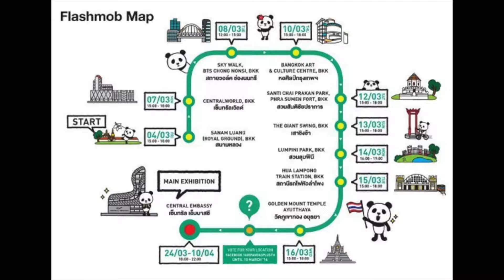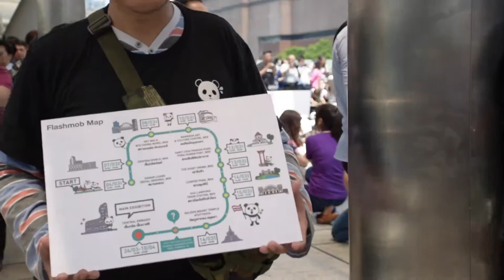แพนด้าบุกไทย 1600 ตัว | เที่ยวแบบ อิสระแมน EP.10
เป็นต่อ อิสระแมน EP.10 แพนด้าบุกไทย 1600 ตัว
แพนด้ามาแล้ว…แฟลชม็อบแพนด้า ประดิษฐ์ขึ้นจากศิลปะเปเปอร์มาเช่ ที่เริ่มขึ้นวันที่ 4 มีนาคม 2559 เป็นวันแรก แต่นี้เราไปวันที่ 3 ของการจัดแสดงสกายวอล์ก ช่องนนทรีมาดูความน่ารักของพวกเขากันเลย
 สำหรับสถานที่จะเดินทางไปจัดแสดง มีดังนี้ ...

         - สนามหลวง วันที่ 4 มีนาคม 2559 ตั้งแต่เวลา 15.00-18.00 น.
         - เซ็นทรัลเวิลด์ วันที่ 7 มีนาคม 2559 ตั้งแต่เวลา 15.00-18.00 น.
         - สกายวอล์ก ช่องนนทรี วันที่ 8 มีนาคม 2559 ตั้งแต่เวลา 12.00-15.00 น.
         - หอศิลป์กรุงเทพฯ วันที่ 10 มีนาคม 2559 ตั้งแต่เวลา 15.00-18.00 น.
         - สวนสันติชัยปราการ วันที่ 12 มีนาคม 2559 ตั้งแต่เวลา 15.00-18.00 น.
         - เสาชิงช้า วันที่ 13 มีนาคม 2559 ตั้งแต่เวลา 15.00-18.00 น.
         - สวนลุมพินี วันที่ 14 มีนาคม 2559 ตั้งแต่เวลา 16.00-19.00 น.
         - สถานีรถไฟหัวลำโพง วันที่ 15 มีนาคม 2559 ตั้งแต่เวลา 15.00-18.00 น.
         - วัดภูเขาทอง อยุธยา วันที่ 16 มีนาคม 2559 ตั้งแต่เวลา 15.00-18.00 น.
         - เซ็นทรัล เอ็มบาสซี วันที่ 24 มีนาคม-10 เมษายน 2559 ตั้งแต่เวลา 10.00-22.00 น.

         อย่าลืมมาร่วมกันเป็นส่วนหนึ่งของปรากฏการณ์ศิลปะเชิงอนุรักษ์ระดับโลกที่ประเทศไทยเป็นครั้งแรกด้วยกัน งานนี้ใครพลาดแล้วจะมานั่งเสียใจทีหลังไม่ได้แล้วนะ ฝากติดตามเฟสบุ๊กของพวกเราด้วยนะครับ